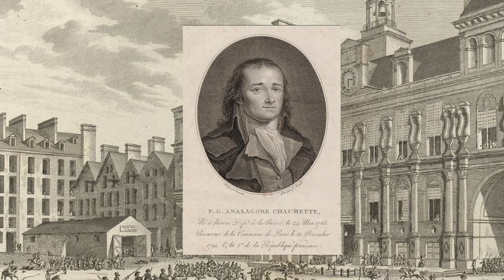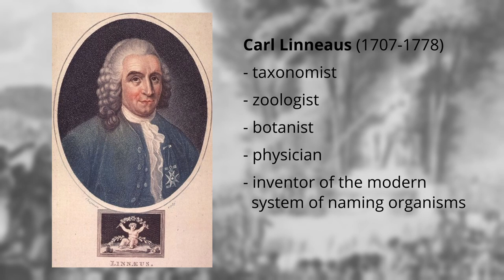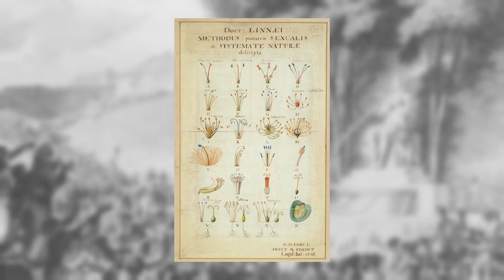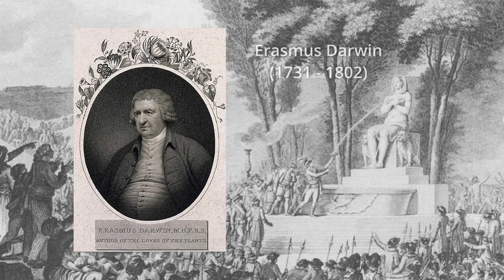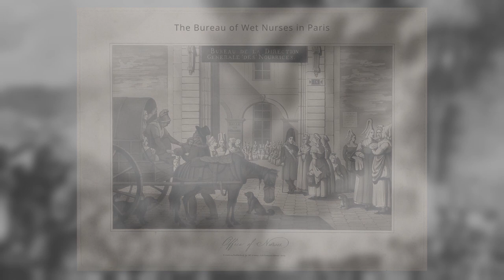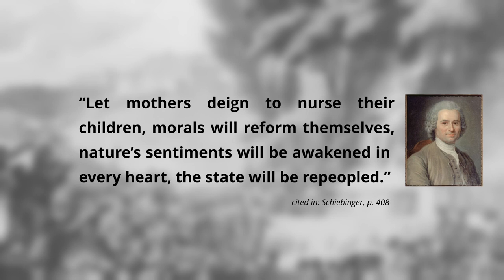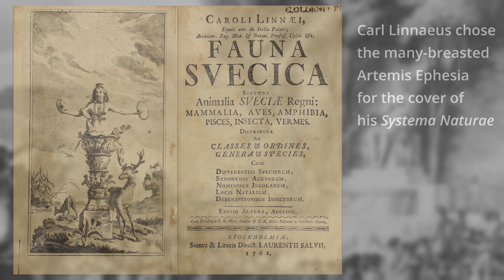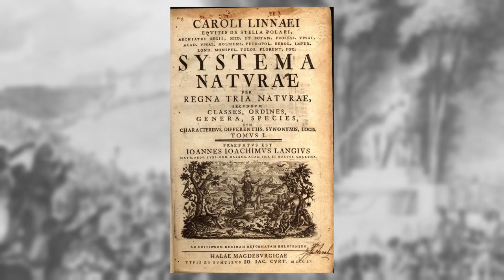Why We Are Mammals (History of Taxonomy)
This video on gender politics in 18th century natural history is mainly based on Londa Schiebinger's essay "Why Mammals are called Mammals" from 1993.

If you are interested in the topic I recommend reading the original text from Schiebinger.
You can download the essay if you have access as a student or find it in her book: Schiebinger, Londa, "Nature’s Body: Gender in the Making of Modern Science"; Beacon Press 1993

Here is a good and short video on the works of Linnaeus by the Linnean Society

Timestamps:
00:00 intro
03:02 System of Nature
04:30 Linnaeus system
06:45 female breast
09:58 zoon politikon